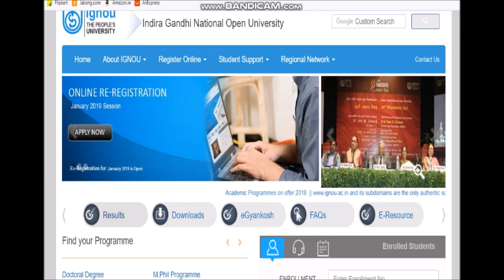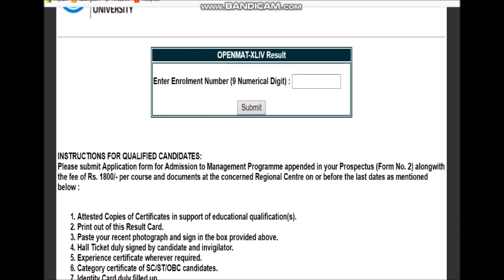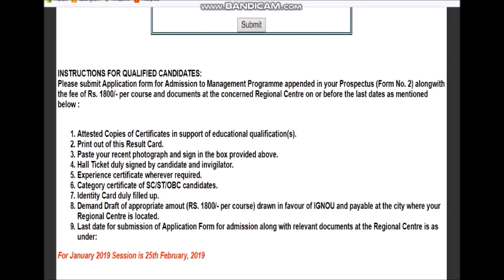IGNOU ENTRANCE EXAM DEC.2018 RESULT OUT